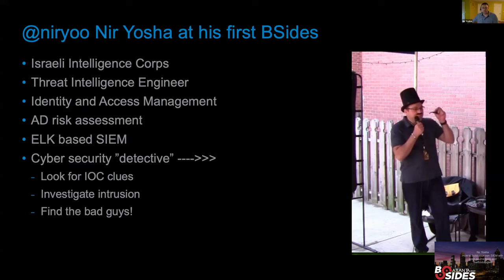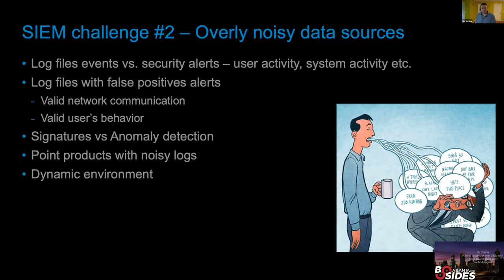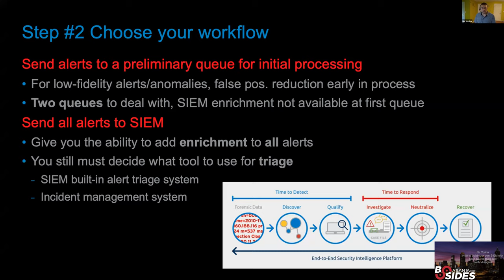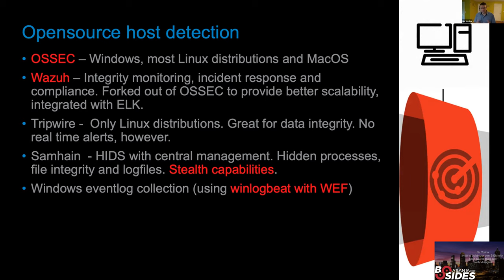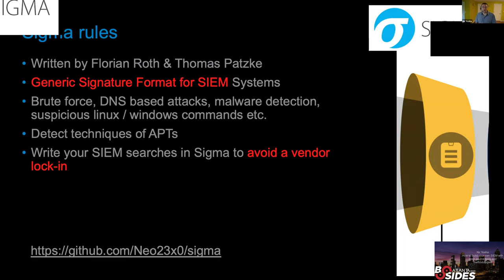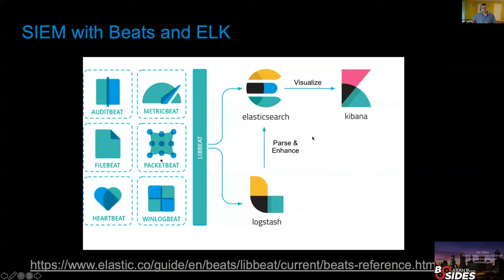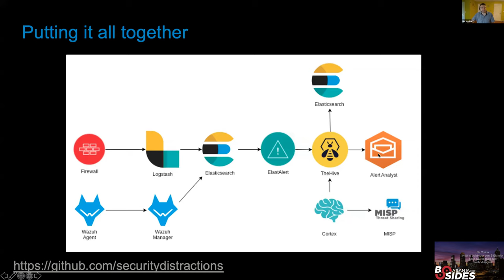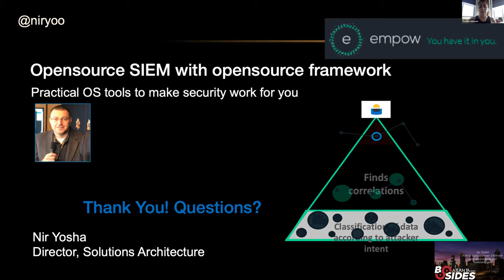BSidesATL 2020 - Connect: How to build your own SIEM with open source tools and methodologies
Ever asked a vendor for alert rules or techniques to catch the bad guys only to be told: “every organization is unique”? While there is some truth to that, there also are a bunch of techniques that can be used across any organization based on common attack methodologies.
In this talk I will discuss how to abstract some of the common event logs from your network, hosts and security devices into the MITRE ATT&CK framework and make sense of the noise. Defenders can use it to identify the spectrum of techniques that an attacker may exhibit, then look across their processes and controls to identify gaps in detection and prevention coverage.
Presentation details:
The SIEM problem:
1) Data that gets loaded to the SIEM is what gives it value. Show as example, a Windows system noisy log and the small events that typically matter.
2) A SIEM can’t automate information security domain expertise. What if we map the application of your logs to your specific needs? Example - lateral movement based on IDS logs.
3) One of the most common failings I have seen is a SIEM overstuffed with useless data. What if we can surface only the high risk threats to the user?
The Abstract solution:
4) Introducing MITRE ATT&CK - Overview of the open source framework model of attacker methodologies.
5) Open source SIEM - Using open source for ELK such as Logstash / Beats blugins can help you build your own SIEM with much lower cost.
Conclusion:
6) open source ATT&CK + open source SIEM are happy marriage! Examples of making sense of logs on ELK based on ATT&CK framework
7) Summary - Your security team don't need to be “master defenders” to properly implement SIEM and see positive results.